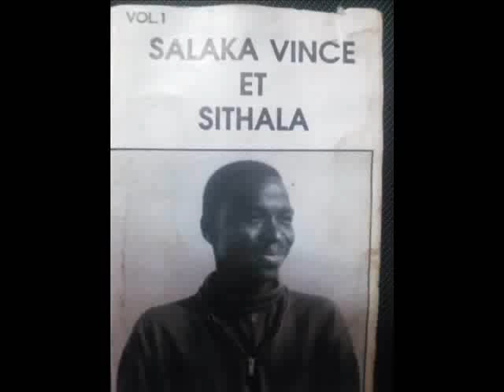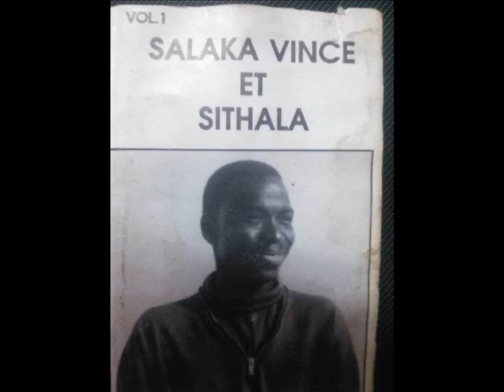SALAKA VINCE fin-nin